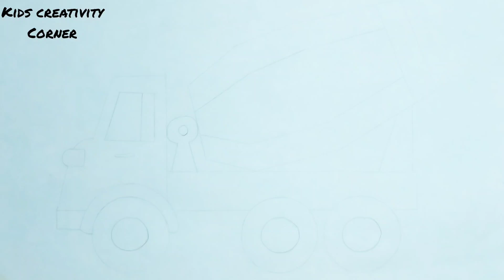cement truck drawing, coloring a d painting for toddlers,kids|easy drawing step by step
this is a step by step video to draw beautiful mermaid.
hay Children and toddlers... here we are trying to teach you everyday a new drawing and coloring.

in kids creativity corner, we used an easy method for drawing so that children can learn easily.
this is the video to draw a cute things step by step